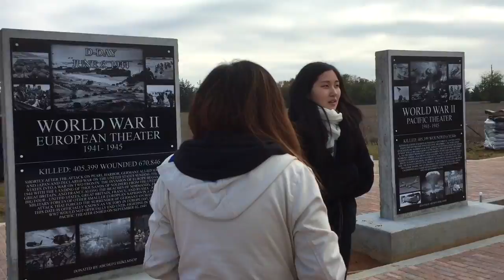elephants & railroads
elephant sanctuary in oklahoma.
paris, tx. random places.
just for memories.